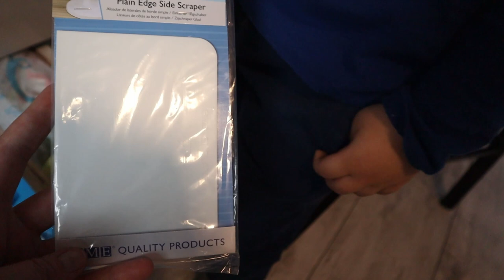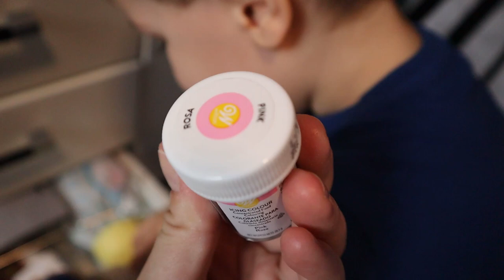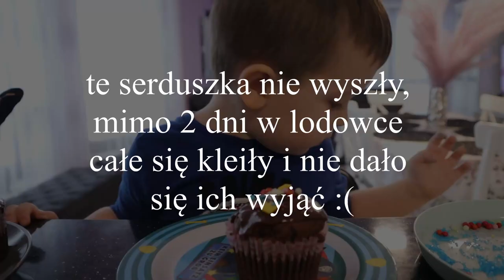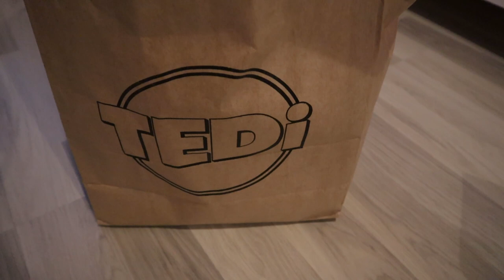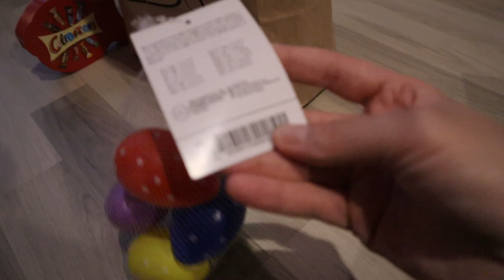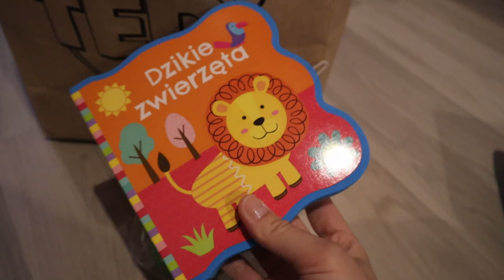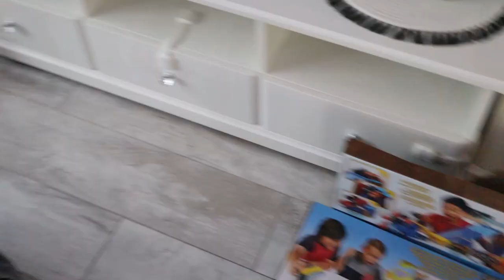MÓJ PIERWSZY RAZ😁 CO KUPIŁAM NA ZAJĄCZKA? IDZIE NOWE ( W ZASADZIE JUŻ JEST!🤭📽)